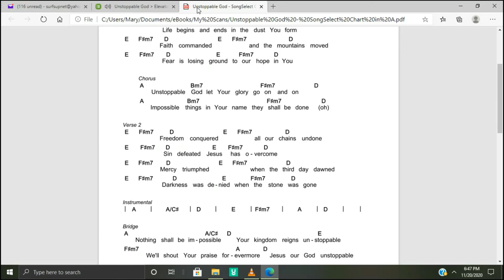MaryD Play's 11/20/2020 Unstoppable God - Bass Guitar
In this video, I'm learning gospel songs to perform at a local church:

Note: My timing is off in sections.

Song: Unstoppable God (Basic Bassline, In A)
Music and Words by Chris Brown, Steven Furtick and Wade Joye

Instrument: Unbranded IB Electric Bass Guitar
- Ibanez GSR200 Bass Clone